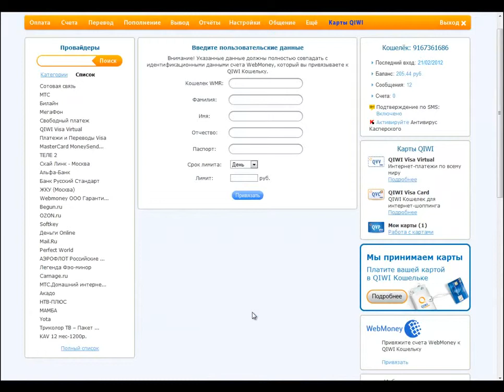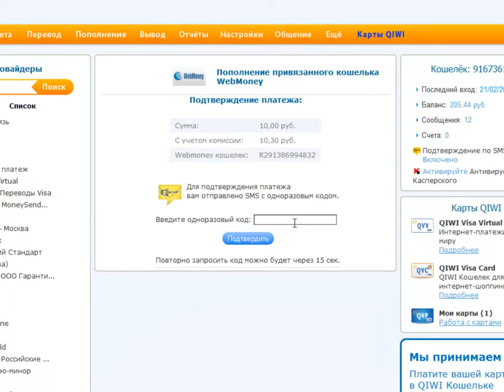Как к QIWI Кошельку привязать WebMoney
Как к QIWI Кошельку привязать WebMoney в старом интерфейсе всё прекрасно привязывается )